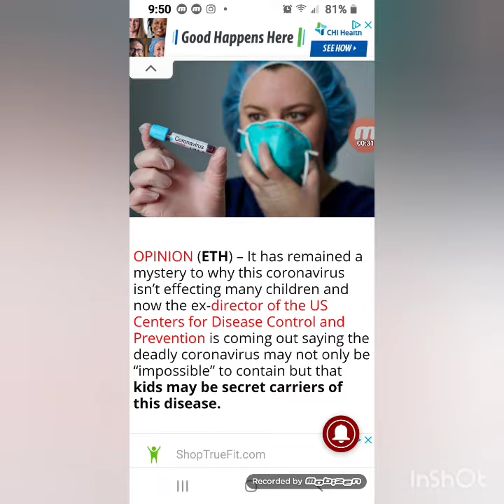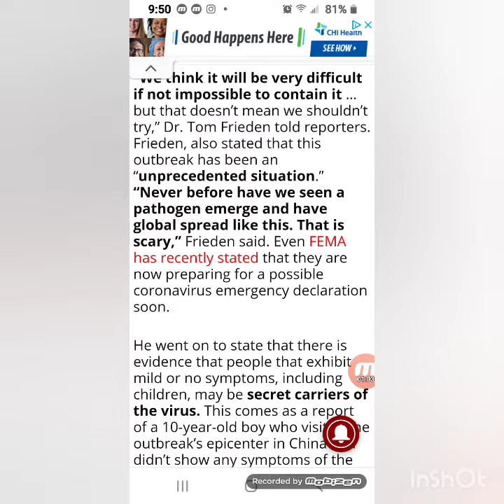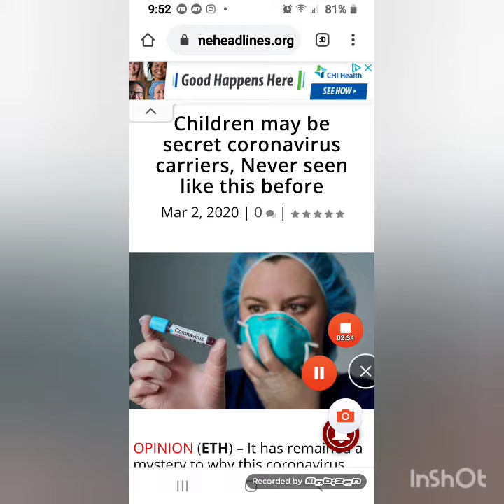Children ..secret carriers of Covid-19?